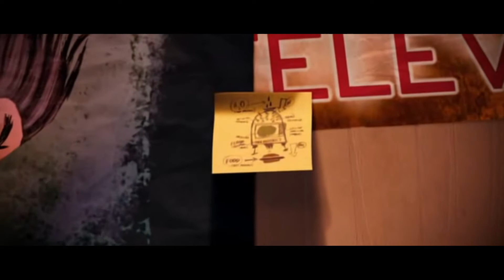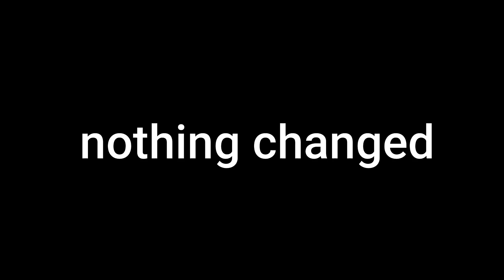Cloudy with A Chance of YTP 2.5